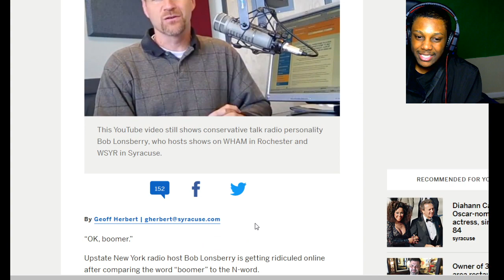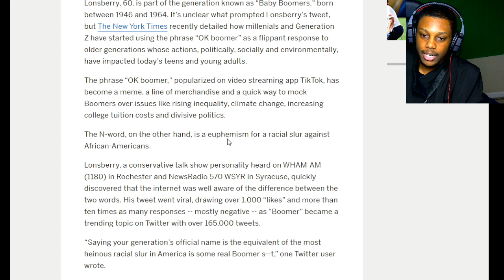Ok Boomer.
Listen to the lowlight podcast on spotify and more!!

Hey guys i'm arli
Submit memes here, i will react to them in a video.

gaming pc specs:
HDD 1TB
7 USB ports(4 in the back,3 on the front panel)
WINDOWS 10